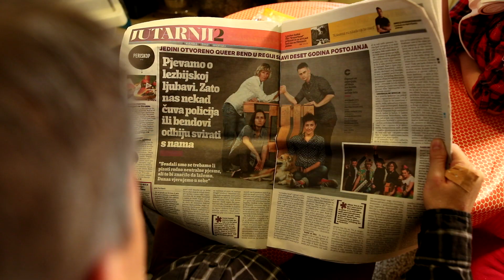U pol' 9 kod Sabe - Tvoji starci me vole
PJESMA:
Glazba i tekst: Ana Opalić
Aranžman: Ana Opalić, Konrad Mulvaj, Marko Lucijan Hraščanec, Zrinka Kolarić i Helena Ernoić - ili samo kratko U pol' 9 kod Sabe i Konrad Mulvaj
Produkcija: Konrad Mulvaj

SPOT:
Kamera, montaža, režija: Ana Opalić

Igraju:
Mama - Zrinka Kolarić
Tata - Marko Lucijan Hraščanec
Razmažena mlađa sestra: Helena Ernoić
Starija kćer: Nina Đurđević
Njezina partnerica: Emina Herman

Šminka i frizure: Marija Bingula - Maca